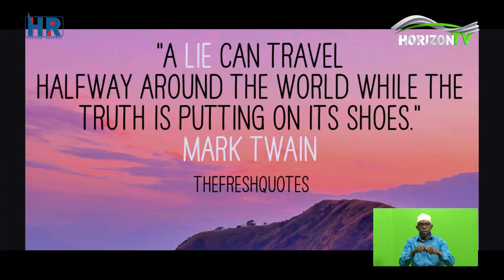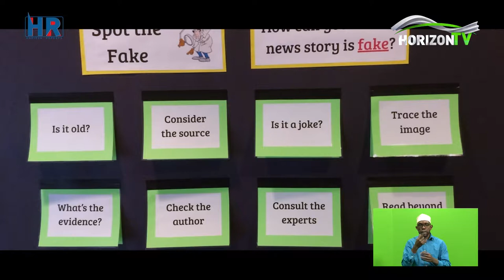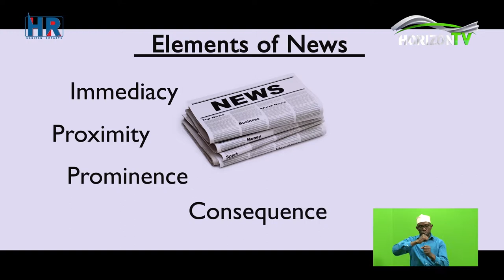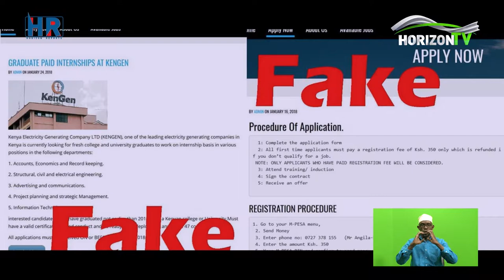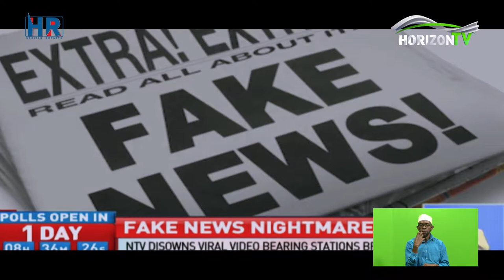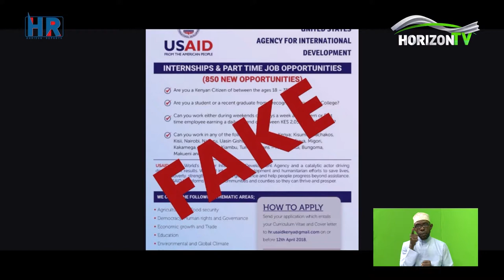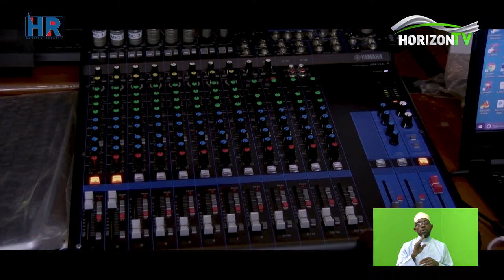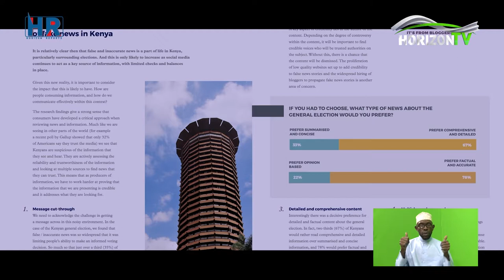HORIZON REPORTS | FAKE NEWS PT 1 _ ENGLISH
The era of fake news is here with us, How do you differentiate real and fake news? Find out now.